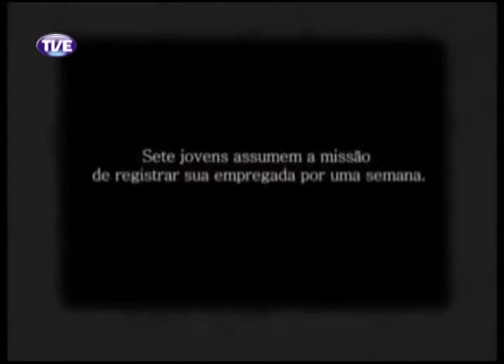Primeira Pessoa Ivana Bentes Parte 4